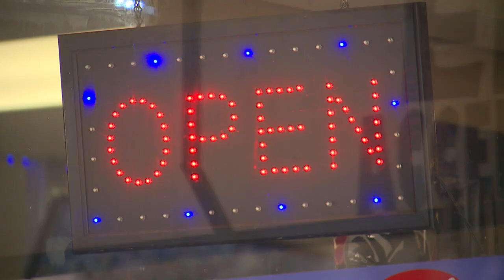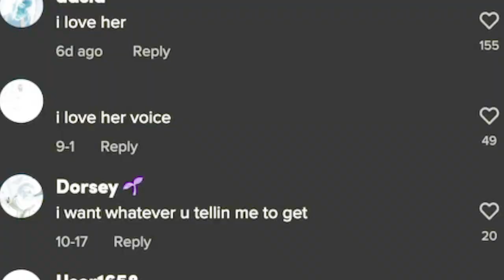102522 chicken salads go viral